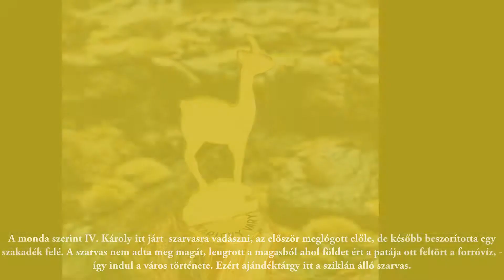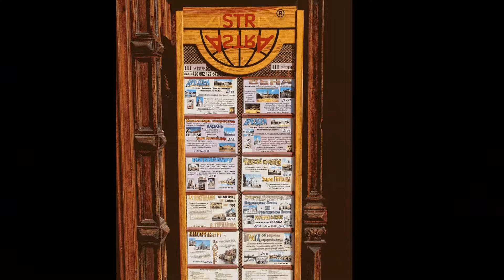Karlovy Vary (Karlsbad)